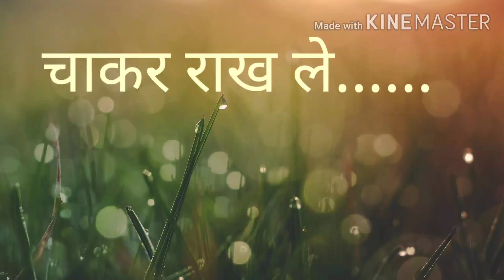चाकर राख ले सांवरिया...... पण्डित पीयूष त्रिवेदी